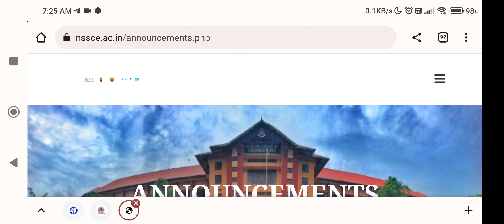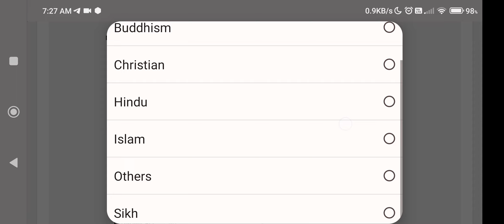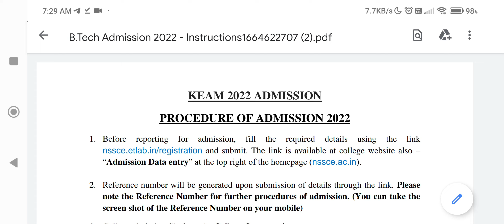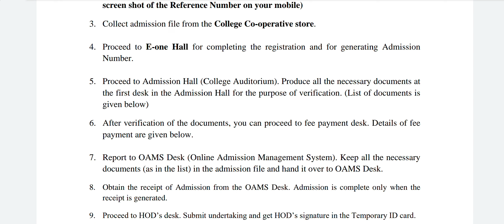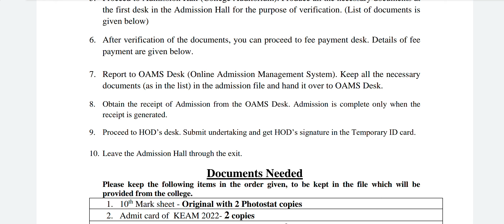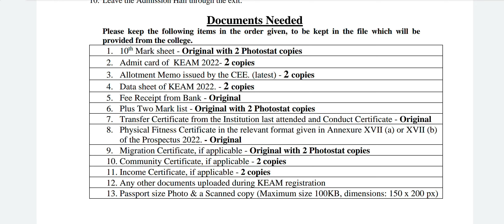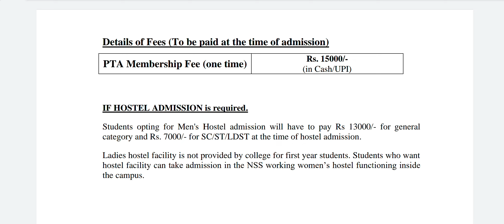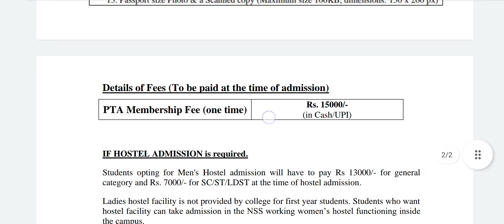KEAM 2022 NSS College Palakkad admission instructions fee/data entry /hostel